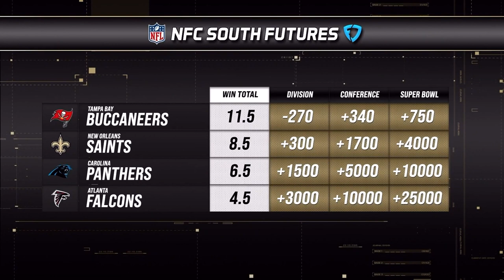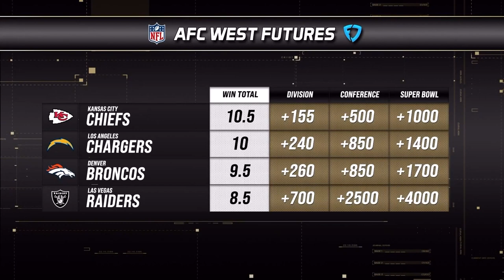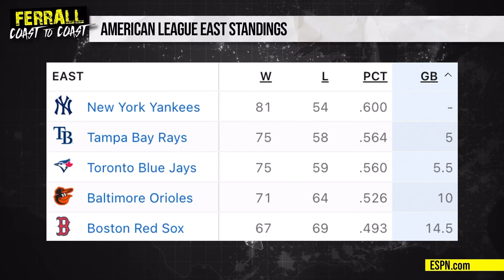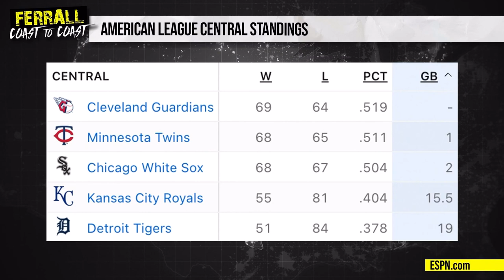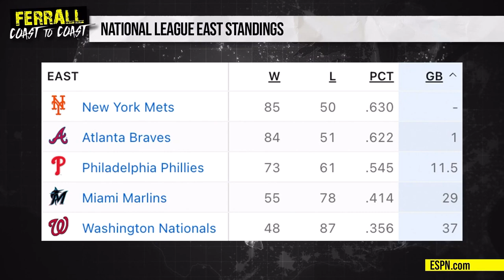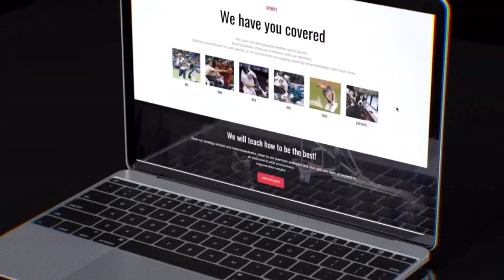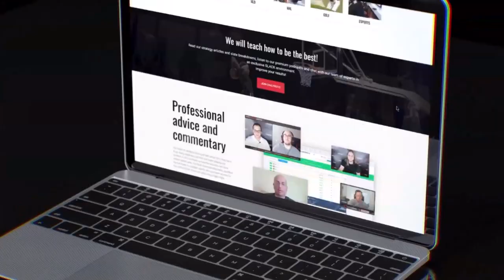Mets, Red Sox, Steelers, 9/6/22 | Ferrall Coast To Coast Hour 3